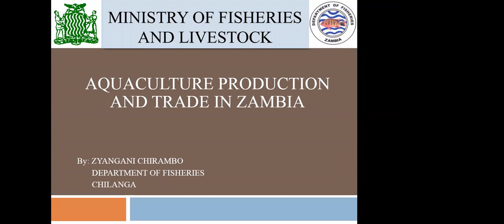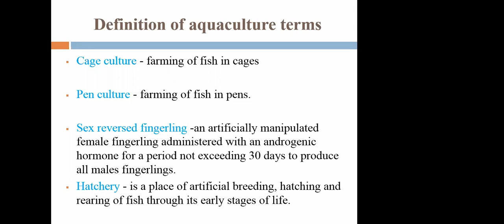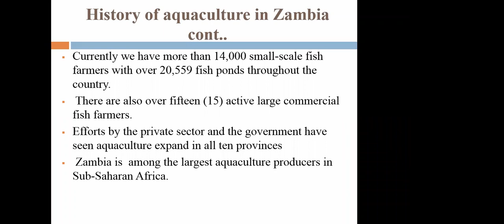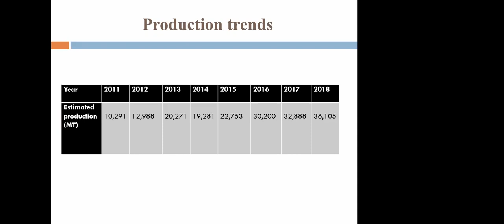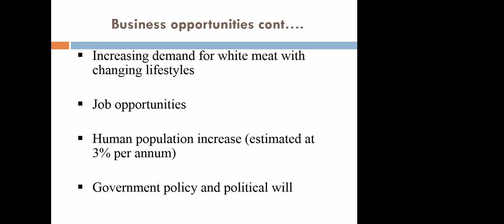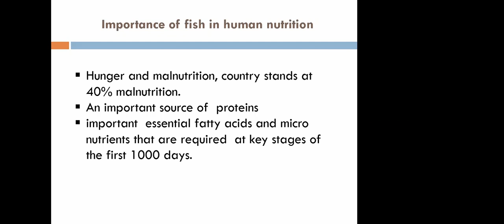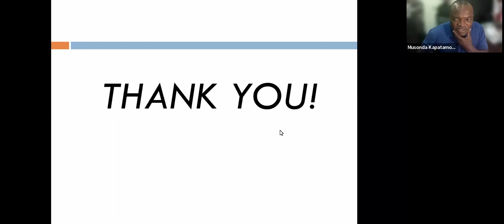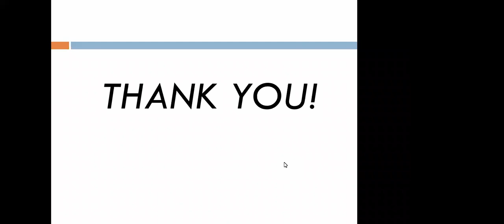Topic: St. Paul’s Speaker Series - Learn About Aquaculture Production and Trade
St. Paul's Speaker Series - August 2022 Event
Presented By. Ms. Zyangani Chirambo, Acting Chief Aquaculture Officer, Ministry Of Fisheries And Livestock, Zambia
Accompanied by Mr. Chad Kancheya, Aquaculture Research Officer, NARDC, Kitwe.